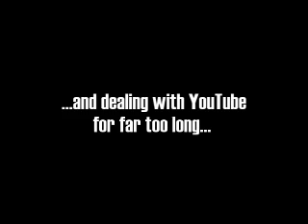Featuring an extensive roster section, results to every show, complete title histories, brand new shows in better quality and downloadable, along with theme songs, clips, recaps videos, forums, and blogs. It's the only place to keep up to date with all of the latest UWA news.